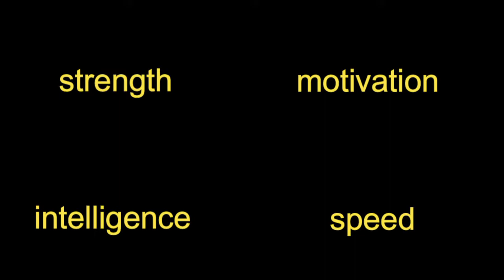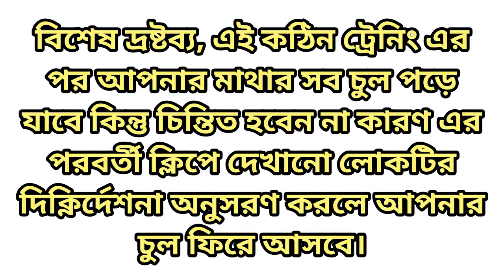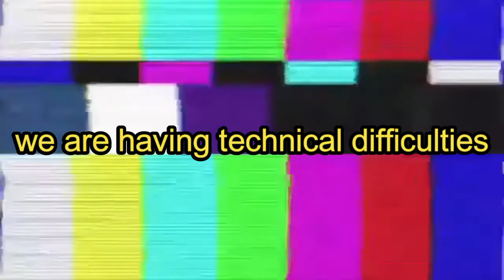how to become one punch man (bangla)